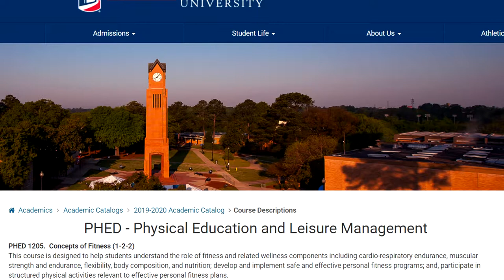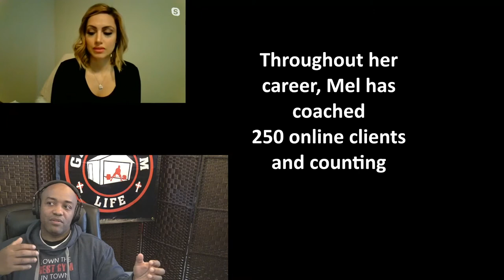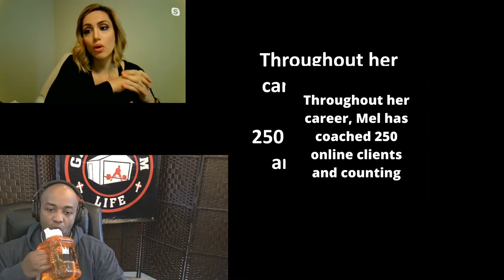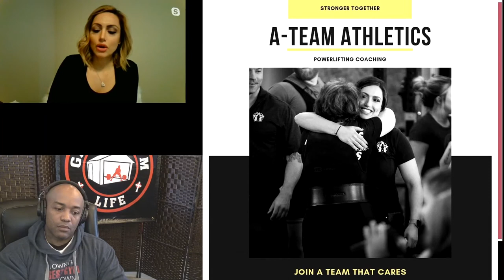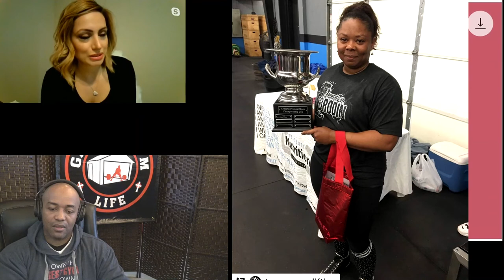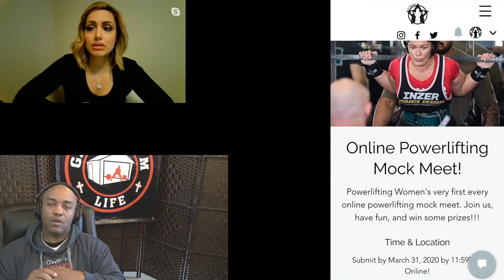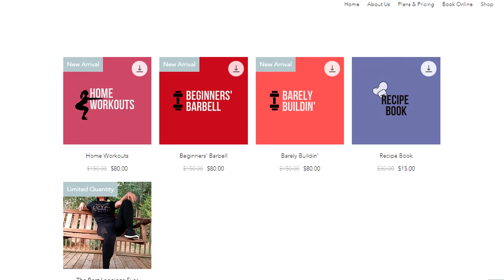Melissa Avanessian | athletes who own home gyms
Love talking to athletes who own home gyms, especially when they're also as cool as powerlifting coach and entrepreneur, Melissa Avanessian, aka Mel Avan! Mel joins us to talk about her business, her 20,000 member Facebook Group, Powerlifting Women, and teaching powerlifting to beginners.  We also talked about the coronavirus quarantine including how she created strength training at home programs to help her clients cope and how her garage gym and sponsorship with Rep Fitness Equipment happened just in time for her to be able to continue her powerlifting training at home.

💪 Do You Own the Best Gym in Town? Now You Can Tell Everyone ⚡